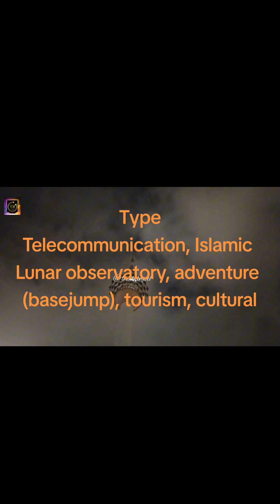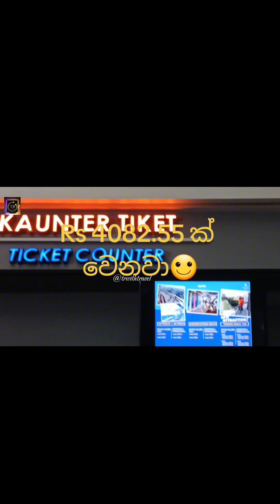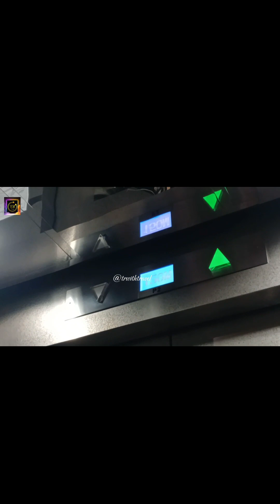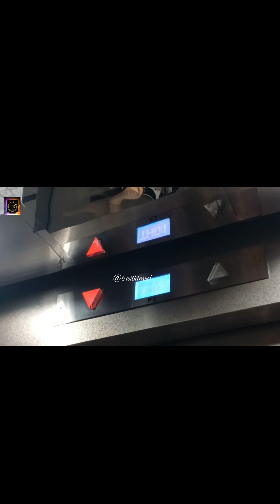❤️Menara Kuala Lumpur❤️(kL Tower) මැලේසියා 😍❤️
The Kuala Lumpur Tower (Malay: Menara Kuala Lumpur; Jawi: منارا کوالا لومڤور‎), colloquially referred to as KL Tower, is a 6-storey, 421-metre-tall (1,381 ft) telecommunication tower in Kuala Lumpur, Malaysia. It is the world's seventh-tallest tower. It features an antenna which increases its height to 421 metres (1,381 feet). The roof of the pod is at 335 metres (1,100 feet). The rest of the tower below has a stairwell and an elevator to reach the upper area, which also contains a revolving restaurant, providing diners with a panoramic view of the city.

Races are held annually, where participants race up the stairs to the top. The tower also acts as the Islamic falak observatory to observe the crescent moon which marks the beginning of Muslim month of Ramadhan, Syawal, and Zulhijjah, to celebrate fasting month of Ramadhan, Hari Raya Aidilfitri and Aidiladha. The tower is the highest viewpoint in Kuala Lumpur that is open to the public.

The official groundbreaking for the Kuala Lumpur Tower was overseen by Prime Minister Mahathir Mohamad on 1 October 1991. Construction of the tower was a three-phase process.

The first phase was the widening of Jalan Bukit Nanas and the excavation of soil from the construction site. This phase was completed on 1 August 1992.

On 1 July 1992, the second phase began with the construction of the foundation and basement of the tower. Approximately 50,000 cubic metres of concrete were continuously poured for 31 hours, thus setting a record in the Malaysian construction industry. The foundation work, requiring no piling, was completed on 1 April 1993.

The third phase was the construction of the 'superstructure' which began in May 1994. The construction of the tower started with the erection of the tower shaft, then the tower head. As the finishing touches to the tower head were applied, the construction of the touristic building began.

The main lobby of the upper ground floor is decorated with exquisite glass-clad domes that sparkle like giant diamonds. These domes were designed and arranged in the form of the Muqarnas by Iranian craftsmen from Isfahan.

On 13 September 1994, Mahathir performed the 'topping-out ceremony' where the antenna mast was installed, thus marking the final height of the tower, 421 metres above the ground. After installation of facilities and amenities, Menara Kuala Lumpur wasko opened to public on 23 July 1996, and it was the tallest structure in Malaysia at the time of its completion, and 3 years later, it was surpassed by Petronas Twin Towers as the tallest structure in the country.

Menara Kuala Lumpur was officially inaugurated by Mahathir on 1 October 1996 at 20:30 MST. Among the distinguished guests were the Yang di-Pertuan Agong Tuanku Jaafar ibni Almarhum Tuanku Abdul Rahman, Raja Permaisuri Agong Tuanku Najihah, the wives of the Sultan of Brunei, Queen Saleha and Princess Hajah Mariam Binti Abdul Aziz.[5]